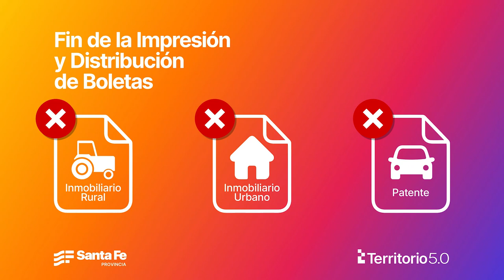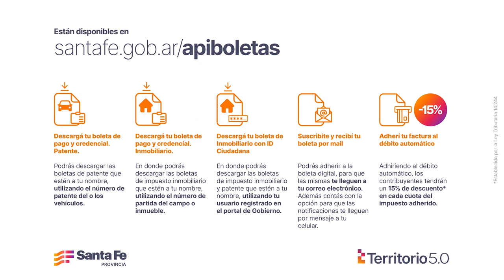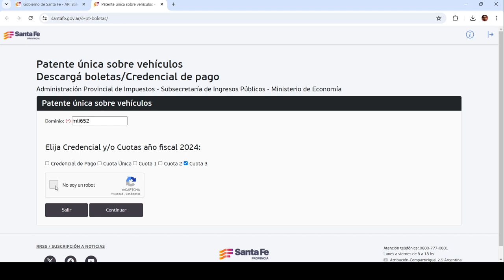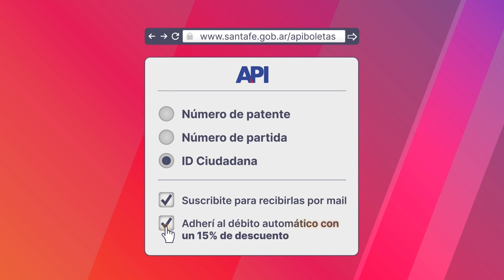Santa Fe: Tabares, Bosco, Galíndez detalles de la Despapelización Presentación Boletas Digitales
Se puede acceder a las boletas en la web de la Provincia y pagarlas de manera electrónica. Para abonar de manera presencial no es necesaria la boleta en papel, solo el DNI. El objetivo es reducir el uso de papel y priorizar los medios digitales.